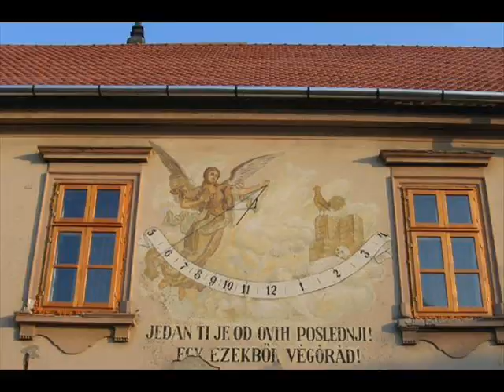Sombor (Slike)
Grad Sombor, slike grada , muzika: Joey-Sunny Hours